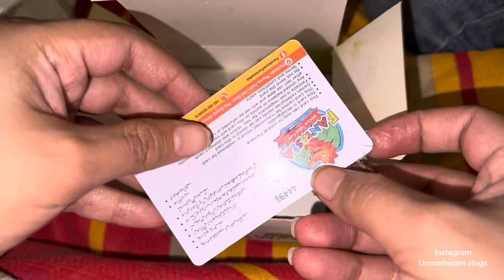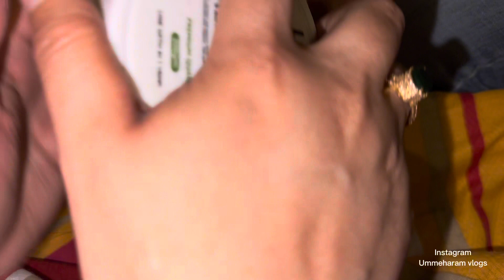Viral Halawa wax review & Demo | Is it worth it or not ???| Honest review